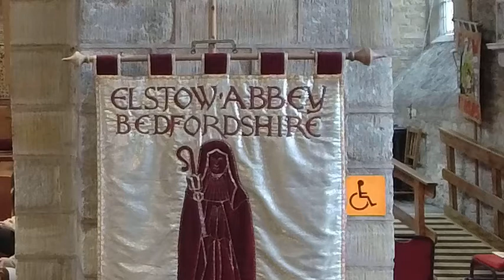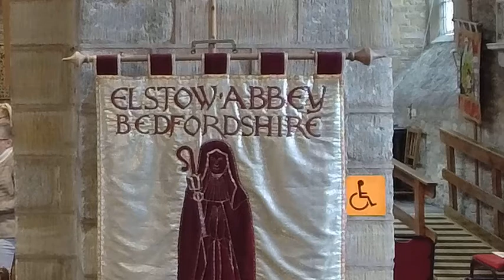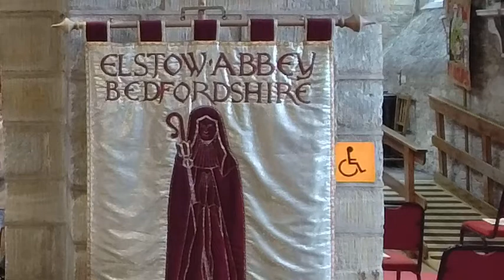Holy Communion on the 4th Sunday of Trintiy